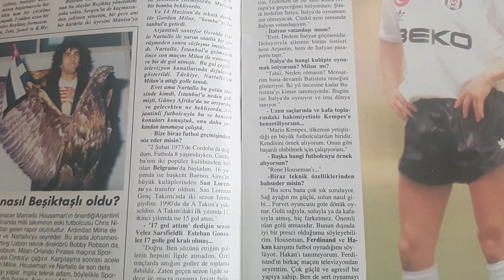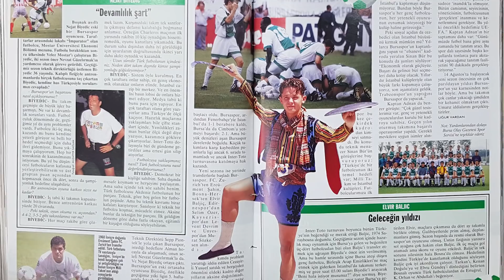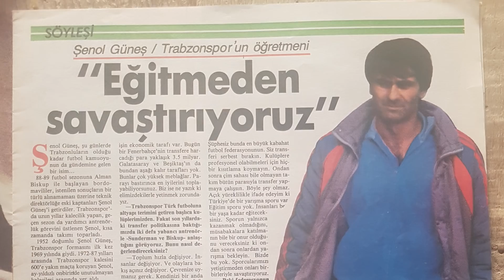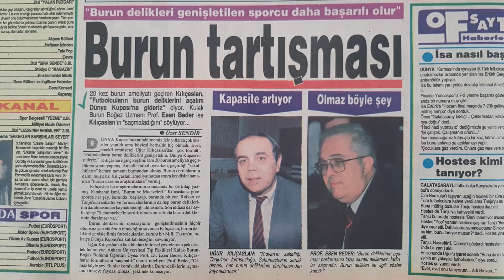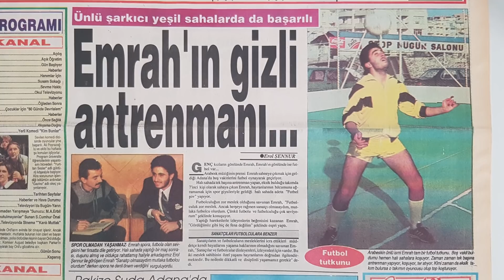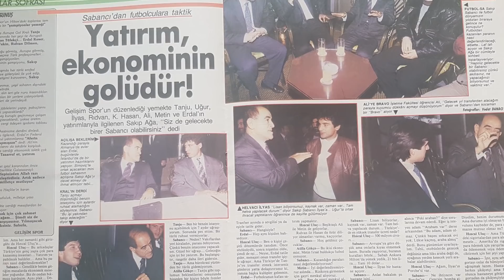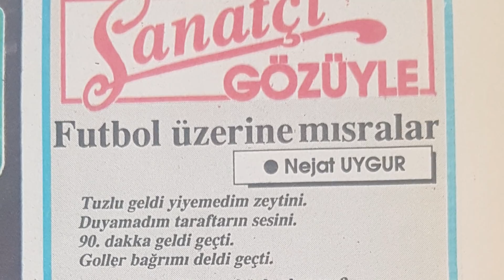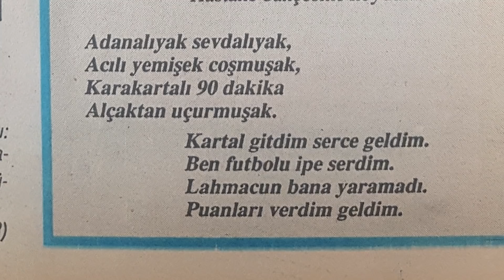Osvaldo Nartallo, Bursaspor Intertoto, Nejat Uygur'un Şiiri, Küçük Emrah I 90'lar Partisi #9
Socrates Dergi editörü Atahan Altınordu'nun moderatörlüğünde gerçekleştirilen programımızda 1990'lı yıllar ve daha öncesinde spor medyasında yer alan fotoğraf, haber ve röportajlar başta olmak üzere o yıllarda gerçekleşen her şey mercek altına tutuluyor.

90'lar partisinin dokuzuncu bölümünün konuğu Erman Yaşar oldu.

#90'larPartisi